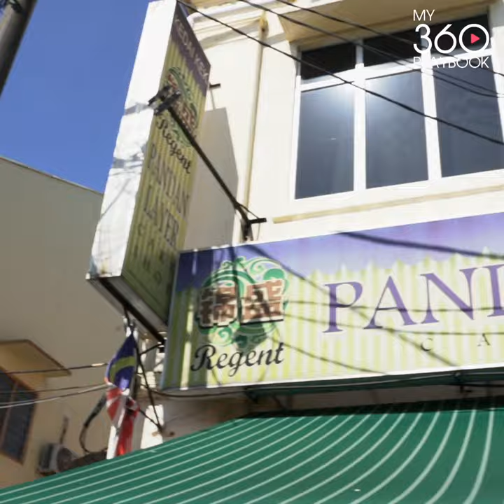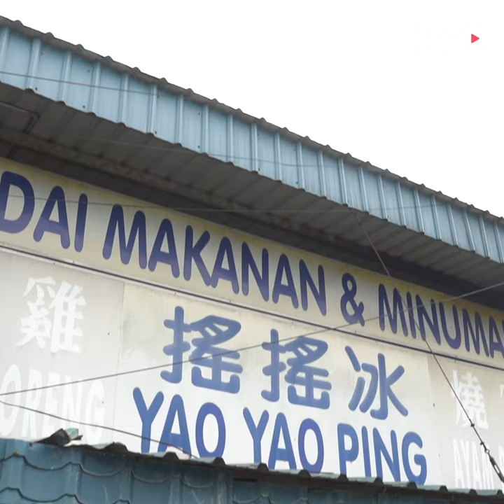Top 15 Food to Eat in Klang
Klang is a place known best for Bak Kut Teh, but it isn’t only Bak Kut Teh that’s good in Klang, they have tons of other food that are underrated. Here are 15 places that you must visit when you’re in Klang.

【PLAYBOOK FOOD GUIDE】

1. Klang Food Centre (Handmade Pau)
Address: 10, Jalan Batai Laut 5, Taman Intan, 41300 Klang, Selangor
Opening Times: 7:00 AM - 6:00 PM (Mon - Sat), 7:00 AM - 2:00 PM (Sun)

2. Teluk Pulai Bak Kut Teh
Address: Kaw 16, 32, Jalan Batai Laut 5, Taman Intan, 43100 Klang
Opening Times: 7:00 AM - 3:30 PM

3. Regent Pandan Layer Cake Shop
Address: 70, Jalan Raya Timur, Kawasan 1, 41000 Klang, Selangor
Opening Times: 9:30 AM - 8:00 PM (Mon - Fri), 9:30 AM - 7:00 PM (Sat), 9:30 AM - 5:00 PM (Sun)

4. Chuan Hoe Coffee Factory 吧生全和咖啡粉厂（ 木炭炒咖啡 ）
Address: 34, Jalan Kota Raja, 41000 Klang, Selangor
Opening Times: 9:00 AM - 6:00 PM (Closed on Sun)

5. Tetra House of Briyani
Address: Lorong Batu Nilam 4a, Bandar Bukit Tinggi, 41200 Klang
Opening Times: 7AM-10.30PM

6. Fatty Mee Hoon Kuih House 百家利大肥面粉粿
Address: Leboh Bangau, Taman Berkeley, 41150 Klang, Selangor
Opening Times: 10:00 AM - 6:00 PM (Mon - Fri), 10:00 AM - 7:00PM (Sat - Sun)

7. Coconut Flower Seafood Restaurant, Klang, Malaysia
Address: 702, Jalan Udang Galah, Kampong Teluk Gong
Opening Times: 11:00 AM - 10:30 PM

8. Nasi Arab Buner Kabana
Address: 3329, Jalan Kapar, Kampung Sementa, 42100 Klang, Selangor
Opening Times: 11:30 AM - 11:30 PM, 2:30 PM - 11:30 PM

9. Nasi Kukus Sotong Besar
Address: No.2 Tingkat Bawah, Jalan Harmoni 1A/KU3,Kristal Klang Commercial Centre, Kampung Batu Belah, 41050 Klang, Selangor
Opening Times: 12:00 PM - 11:00 PM

10. Warung Warisan Asli,Bukit Tinggi,Klang
Address: No. 2, Jalan Bayu Tinggi 2A/KS6, Taman Bayu Tinggi
Opening Times: 12:30 PM - 12:00 AM (Sat - Thu), 5.30 PM - 12:00 AM

11. Fruity Bakery & Cafe
Address: No. 107, Lebuh Turi, Off Persiaran Raja Muda Musa, Taman Chi Liung, 41200, Klang, Selangor
Opening Times: 12:00 PM -9:00 PM

12. Jai Hind Restaurant
Address: 94, Jalan Tengku Kelana, Kawasan 1, 41000 Klang, Selangor
Opening Times: 7:00 AM - 10:15 PM (Mon - Thu), Fri 7:00 AM - 10:30 PM (Fri), Sat 6.15am -10.30pm, Sun 6.30am - 10.15pm

13. Cendol Klang
Address: 41, Jalan Nanas, Kawasan 18, 41400 Klang, Selangor
Opening Times: 11:15 AM - 7:30 PM daily

14. Lontong Klang
Address: No 9, Jalan Remia 2, Bandar Botanik, 41200 Klang, Selangor
Opening Times: 7:45 PM - 12:00 PM daily

15. Yao Yao Ice & Fried Chicken
Address: 1503, Jalan Young, Pandamaran, 42000 Pelabuhan Klang, Selangor
Opening Times: 11:00 AM - 6:00 PM (Closed on Mon)

Like and Follow MY 360 Playbook for more content.